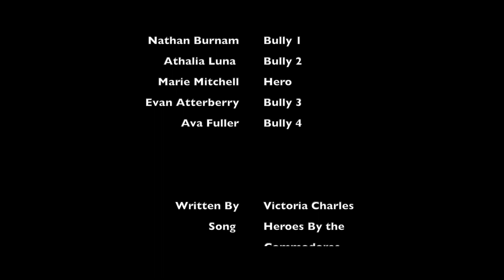Be a hero not a zero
This year's anti bullying student project.

Song Heroes by The Commodores